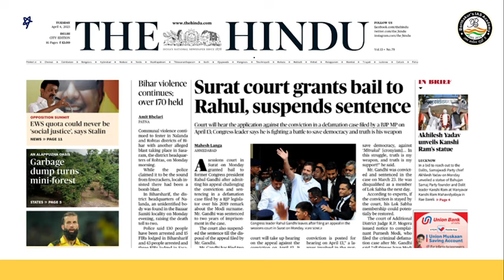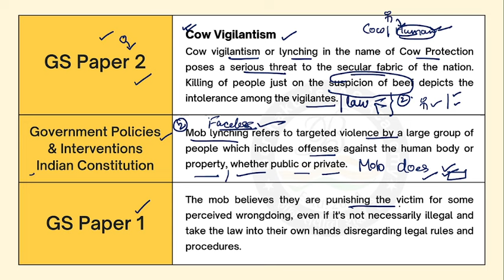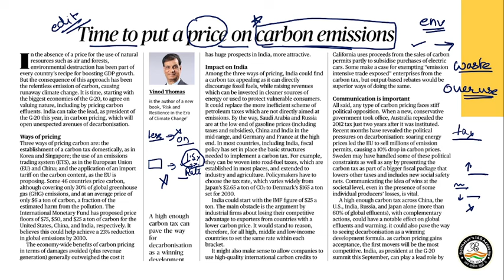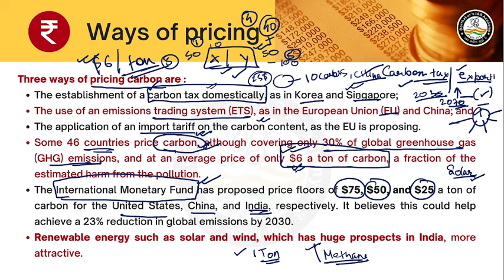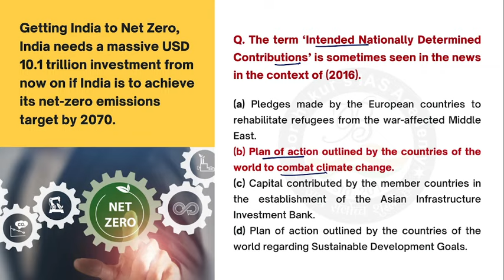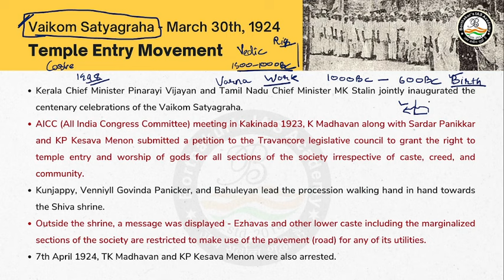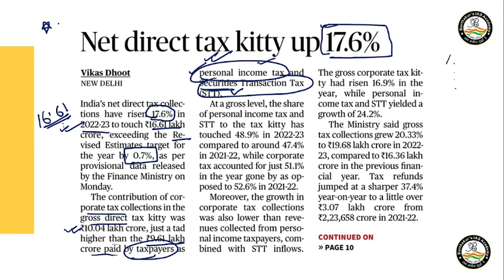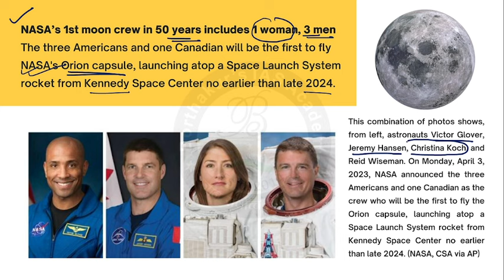4th April, 2023 - Current Affairs | By Antara Bhuyan | Borthakur's IAS Academy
Join WhatsApp Group and Download Current Affairs PDF & Important Topic Updates